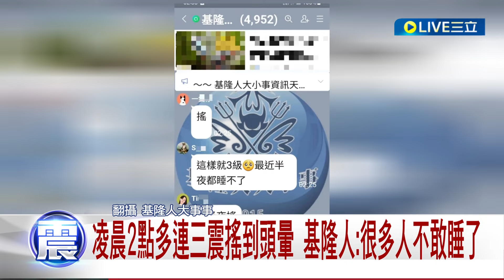今年的代表字就是"震"? 凌晨2點多連三震搖到頭暈 基隆人:很多人不敢睡了 花蓮規模6.1地震"搖醒一票人" 眾人傻: 怎都在半夜?│【LIVE大現場】20240427│三立新聞台